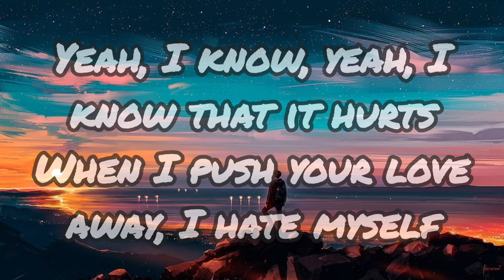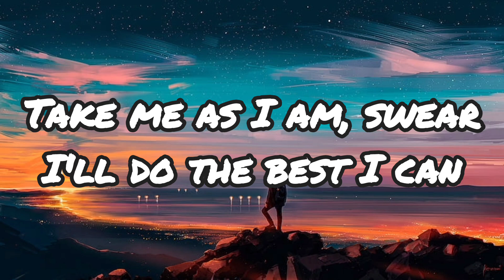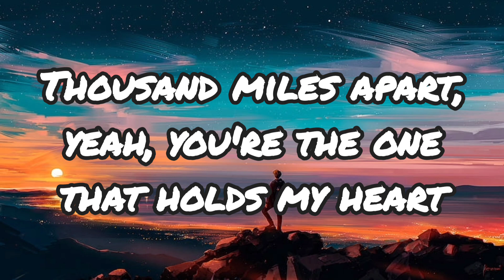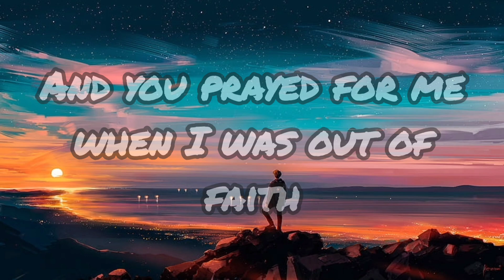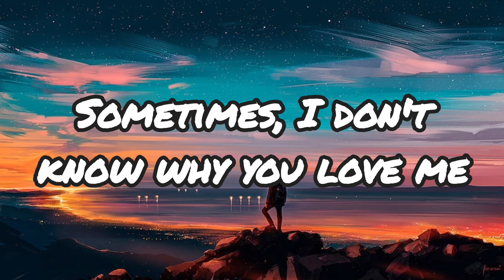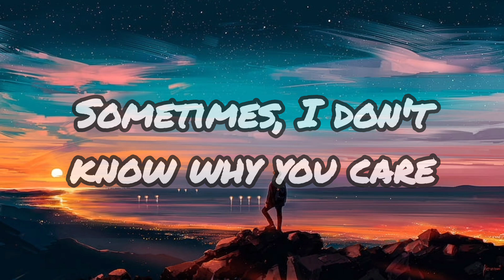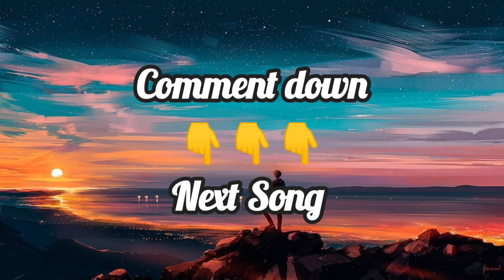Justin Bieber And Khalid - As I Am Lyrics Video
NOTE : I am not the owner of this song. The owner of this song is Justin Bieber And Khalid.

Lyrics

By myself sometimes
To give my mind some space
Yeah, I know, yeah, I know that it hurts
When I push your love away, I hate myself
I wanna tell you lies
So your heart won't break
Yeah, I know, yeah, I know that I made my fair share of mistakes
Sometimes, I don't know why you love me
Sometimes, I don't know why you care
Take me with the good and the ugly
Say, "I'm not goin' anywhere"
Take me as I am, swear I'll do the best I can
Thousand miles apart, yeah, you're the one that holds my heart
And I tell you all the time
And when life gets way too hard
I'll meet you in the stars, you know I will
I'll keep you near (mmm)
As I wipe away your tears (mmm), yes
Say, "I'm not goin' anywhere" (yeah, yeah)
You were there for me when I was acting selfish
And you prayed for me when I was out of faith
You believed in me when ain't nobody else did
It's a miracle you didn't run away (yeah)
It's a miracle you didn't run away
Say, "I'm not going anywhere"

Source: LyricFind

Songwriters: Gregory Eric Hein / Ido Zmishlany / Jordan Kendall Johnson / Joshua Ian Gudwin / Justin Bieber / Khalid Robinson / Oliver Peterhof / Scott Harris / Stefan Adam Johnson